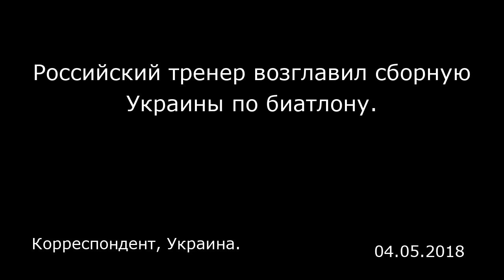Российский тренер возглавил сборную Украины по биатлону. Корреспондент, Украина.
Российский тренер возглавил сборную Украины по биатлону.
Корреспондент, Украина.

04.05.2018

По итогам заседания спецкомиссии новым наставником женской сборной Украины по биатлону стал россиянин Андрей Прокунин. В 2009 году его как спортсмена уличили в употреблении допинга. Россиянин Андрей Прокунин стал новым главным тренером женской сборной Украины по биатлону. Об этом в пятницу, 4 мая, сообщает biathlon.com.ua. Отмечено, что Прокунин был избран на должность старшего наставника украинской сборной 1 мая, по итогам заседания специальной комиссии. Как сообщается, в его тренерский штаб вошли бывший старший тренер сборной Украины по лыжным гонкам Валерий Лесников и белорусский специалист Владимир Махлай. Также продолжит работать с командой Григорий Шамрай. Отмечается, что последние два сезона 39-летний россиянин работал с мужской и женской сборными Южной Кореи, которых он готовил к домашней Олимпиаде. После Игр-2018 его контракт закончился. К 2013 году Прокунин занимался биатлоном. А в 2009 году его поймали на употреблении допинга, из-за чего дисквалифицировали на два года. В то же время главным тренером мужской команды Украины по биатлону остался словацкий специалист Юрай Санитра. Напомним, в начале 2018 года оглушительным провалом для украинской женской команды стала эстафета на пятом этапе Кубка мира по биатлону в Рупольдинге.